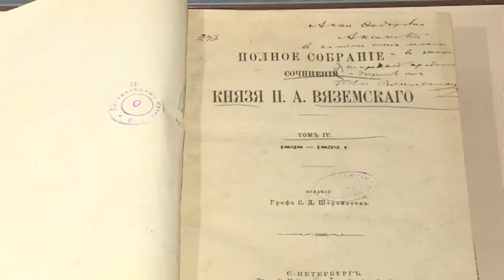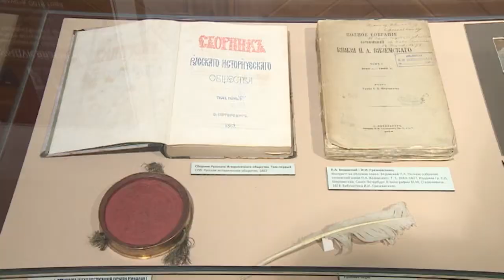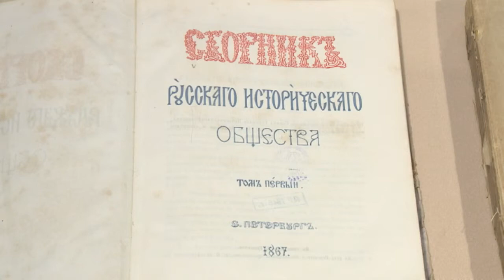Сергей Нарышкин открыл показ предметов, связанных с личностью Петра Андреевича Вяземского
9 августа 2016 года в Доме Российского исторического общества на Воронцовом Поле Председатель Государственной Думы, Председатель РИО С.Е.Нарышкин открыл показ предметов из фондов Государственного литературного музея, связанных с личностью первого председателя Русского исторического общества Петра Андреевича Вяземского. Это первое подобное мероприятие в открывшемся 2 июня Доме РИО.

Экскурсию по выставке провел директор Государственного литературного музея Д.П.Бак. На церемонию были приглашены члены Президиума и Совета Российского исторического общества, литераторы, историки, деятели культуры.